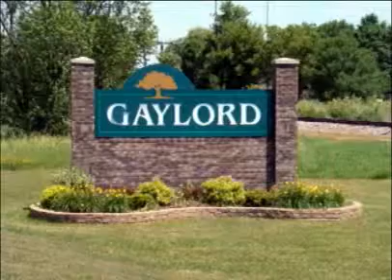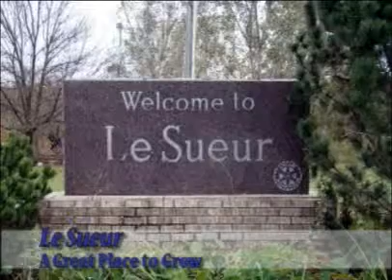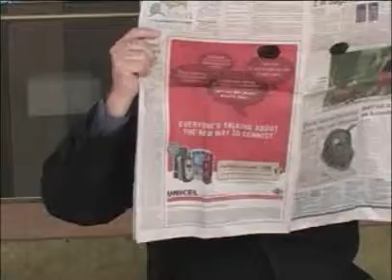The Cocklebur Morning Show Episode 18 (Complete Show)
On this week's show our hosts interview the Tron Guy, Jay Maynard.